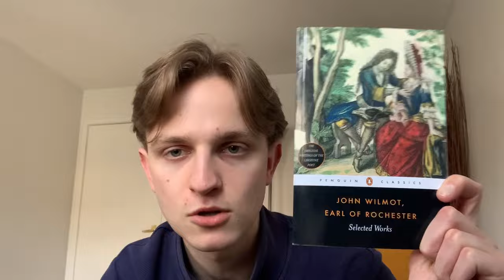A Satyr Against Reason and Mankind!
Today I employ my tech gurus to plop passages in your face as I read the scripture. Venting with verse starts with the punchy rhymes of John Wilmot!